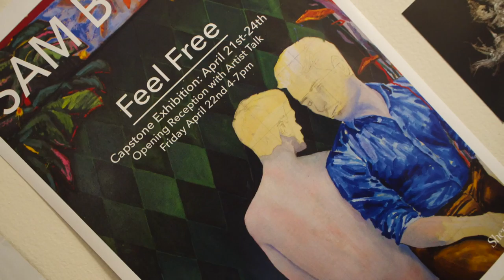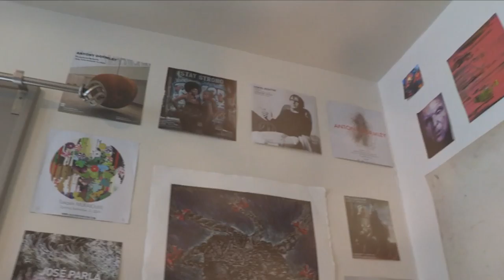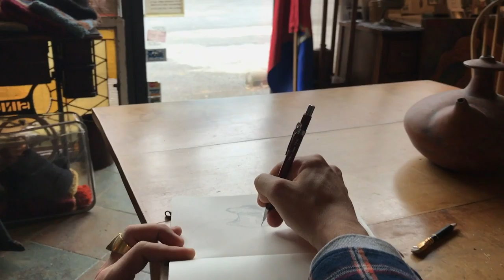ArtVoiceWV: Sam Boder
Sam Boder is an emerging artist from Charleston, WV. He holds a BA from West Virginia State University and. BFA from Shepherd University. He began his career in printmaking but explored other art forms. He now works with oil painting and large outdoor murals. He was recently commissioned to paint a mural for a company in Shepherdstown.
His work has been exhibited in the Allied Artists of West Virginia 70th Juried Exhibition, Parkersburg Art Center, The Bridge Gallery, Shepherd University Honors Exhibition, PHAZE 2 Gallery and the Marshall University 5th Annual National Juried Exhibition.
He currently works at his home studio as well as at The Bridge Gallery in Shepherdstown.
ArtVoiceWV is production of 78 Degrees West Films. Major support for ArtVoiceWV is provided by Clara Ladd & David Graves.   Additional support is provided by Sally & Jerry Berman, Karen & Rick Schneider, and The Morgan County Forum for Arts, Science and Technologies, Inc.